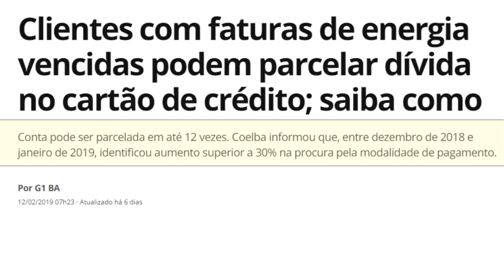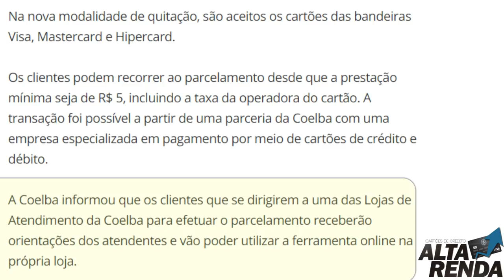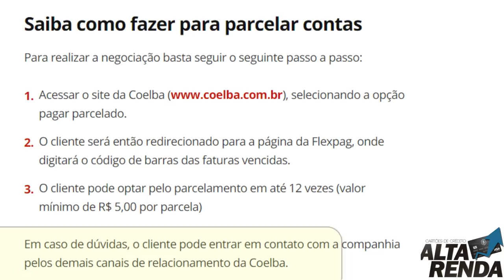💳Clientes com faturas de energia vencidas podem parcelar dívida no cartão de crédito🔝